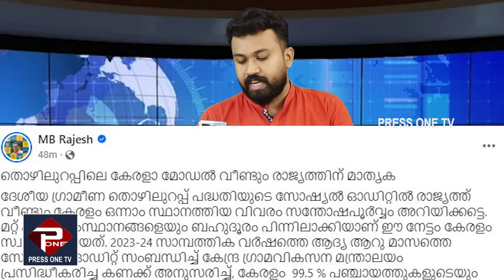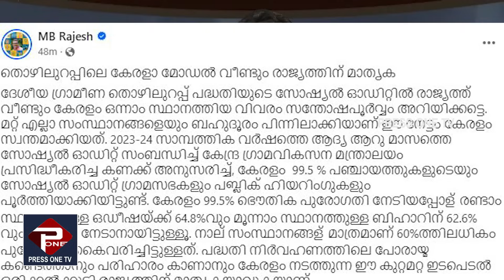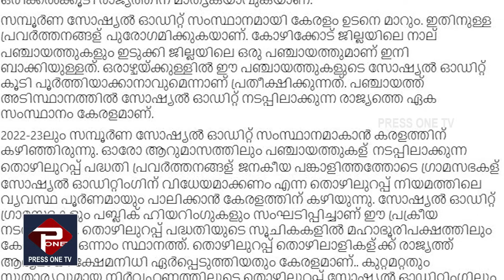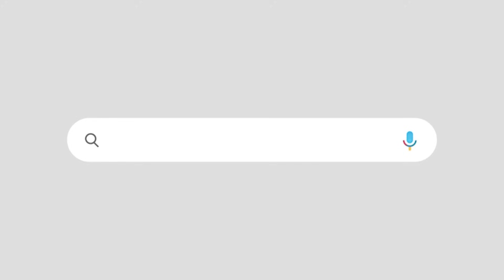കേരളം വീണ്ടും ഒന്നാമത് |രാജ്യത്തിന് മാതൃകയായ വിവരം |പുറത്ത് വിട്ട് എം ബി രാജേഷ്